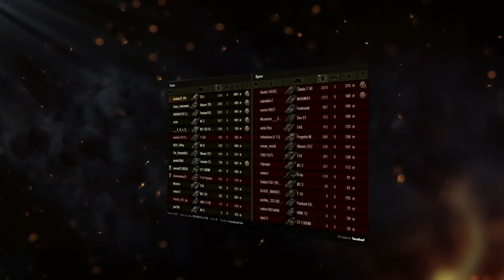НОВЫЙ ТАНКОВЫЙ ПРЕМИУМ АККАУНТ - РАСШИРЕННЫЙ ЧЕРНЫЙ СПИСОК КАРТ, БОНЫ, ХРАНИЛИЩЕ, ВЗВОДНЫЕ БОНУСЫ